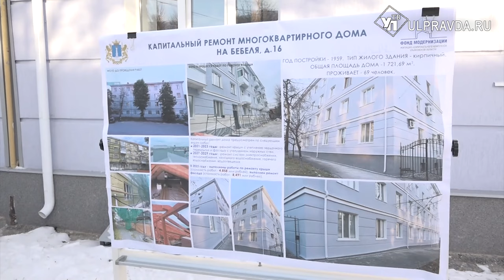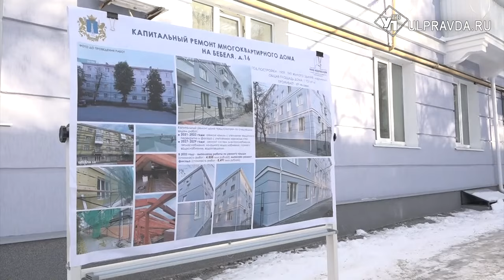Новенькие фасады и теплые стены. В Ульяновской области завершают капремонт домов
По плану в этом году в 117 домах должны сделать крыши, фасады, обновить инженерные системы. На некоторых объектах обновлений ждали очень долго. В центре Ульяновска, к примеру, две сталинки 50-х годов привели в идеальный вид. На объектах побывал губернатор Алексей Русских.